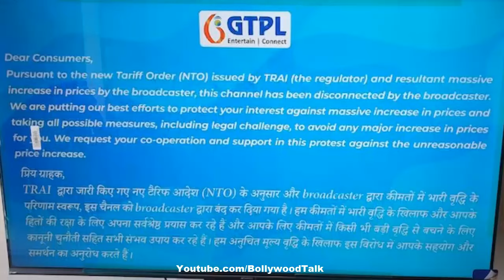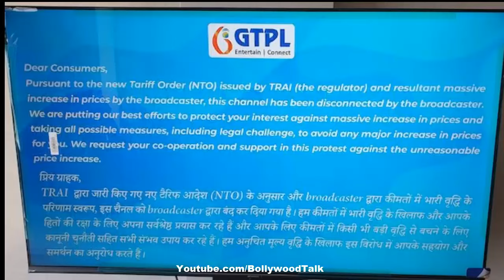Sony, Star, Zee ke Channel Cable tv par kyu aane Band ho gye?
Why all tv channels are off air from cable operators including Star plus, sony sab, zee tv, sony entertainment television etc.